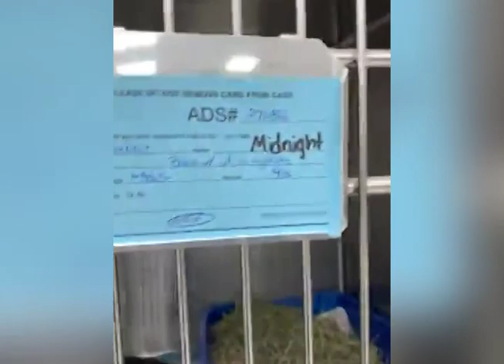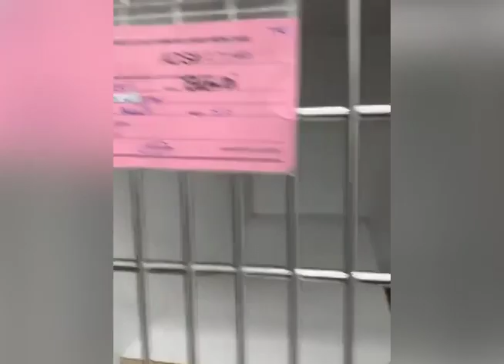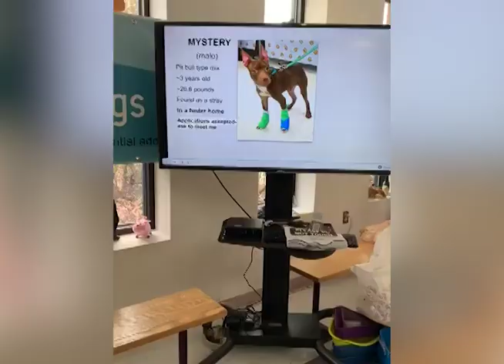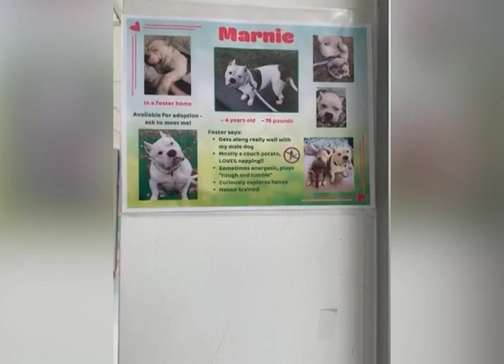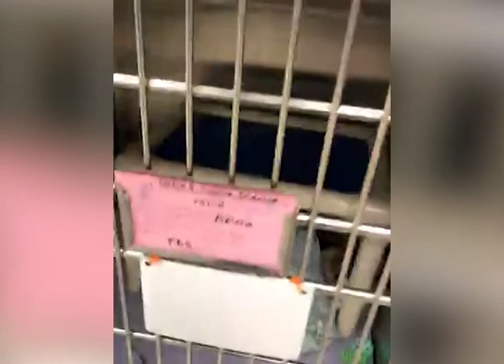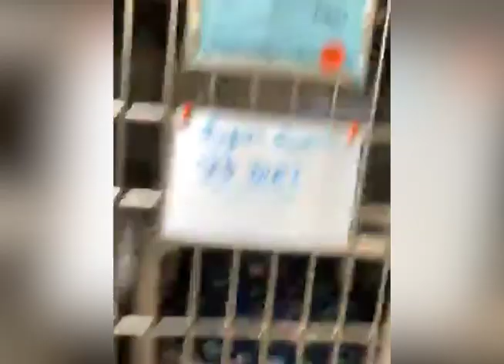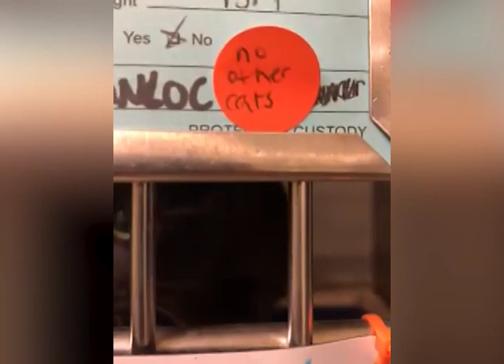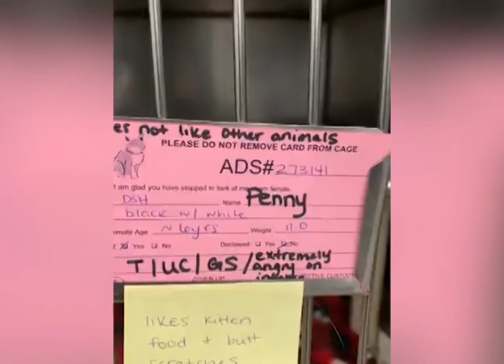Animal Care & Control Virtual Tour | February 24th, 2024